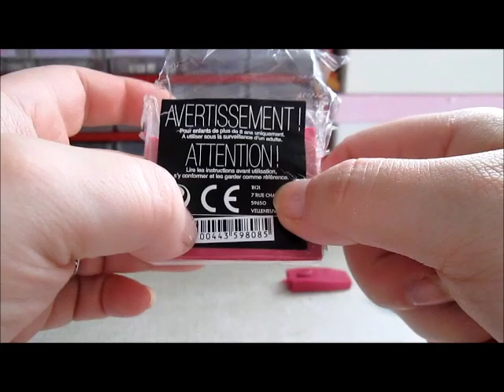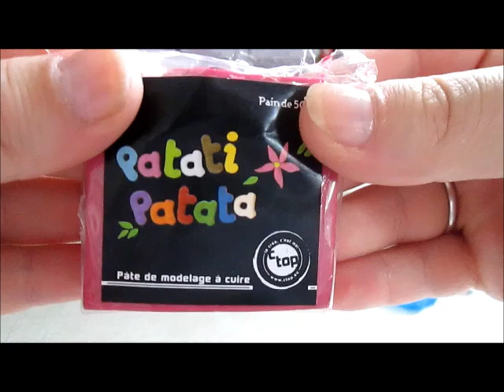[TEST] Pâte patati patata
♪ ♫ N'hésitez pas à dérouler pour plus d'informations ♪ ♫
Ce petit effet lagon précieux est né lorsque je tester le mélange translucide, PearlEx et encre à alcool. J'espère que le tuto vous plaira.

À très bientôt pour une prochaine vidéo ! ✿

A SAVOIR SUR MOI:
★ Mon prénom: Vanessa
★ Age: 30 ans
★ Date de naissance: le 28 septembre 1985
★ Lieu de vie: Pas de Calais (62)

VIDÉOS:
★ Montage vidéo: Sony vegas pro 13
★ Montage photo: PhotoShop
★ Introduction: Jessica de P'tit Atelier
★ Logo: Jessica de P'tit Atelier
★ Caméra: Samsung HMX-F900
★ Youtubeuse depuis: le 16/03/2011
★ Quel est le meilleur moyen de me contacter: Le mail